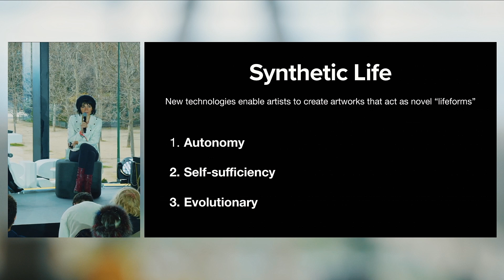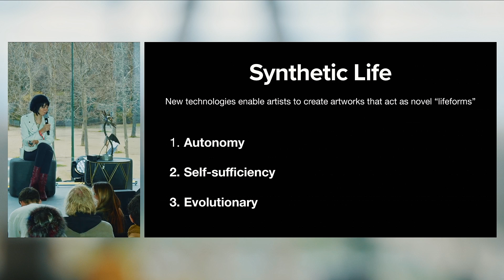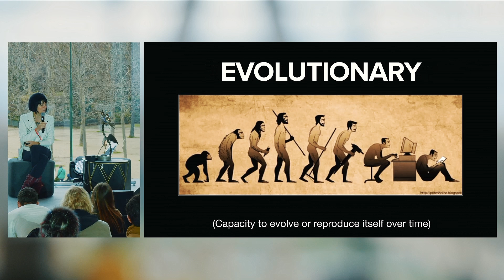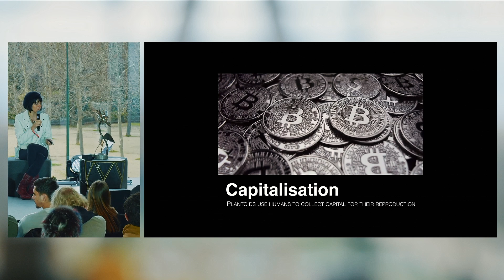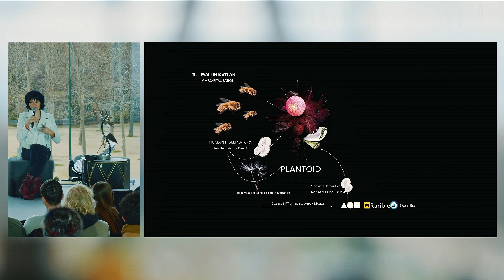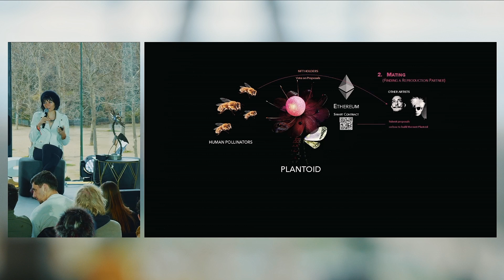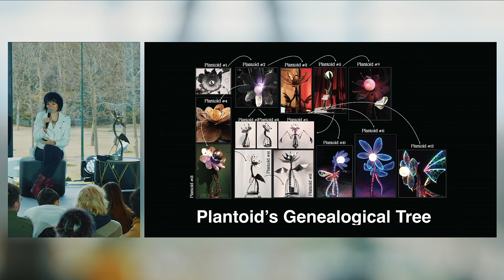NFT Paris 2024 - Plantoid: Life on the blockchain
NFT Paris 2024 - Eiffel Stage

Plantoid: Life on the blockchain

Eleonora Brizi (Curator, Founder & CEO, Breezy Art)
Primavera De Filippi (Blockchain artist & legal scholar, Harvard)